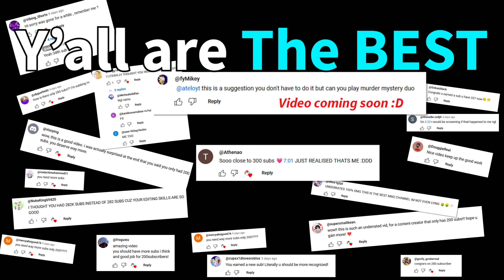Painful Inverted Mouse Challenge in MM2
I wanted to make Roblox Murder Mystery 2 harder, so I challenged myself by playing with my mouse inverted (upside-down).  This video took a while to edit which is why the upload is later than usual...  Anyways I hope ya enjoy :D